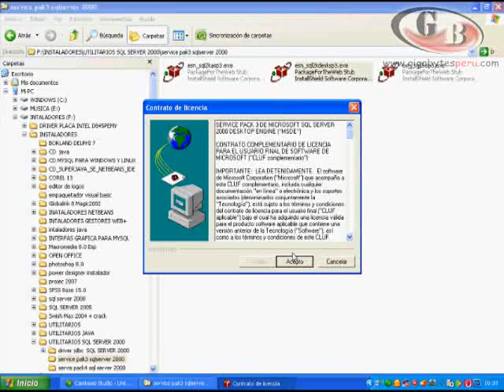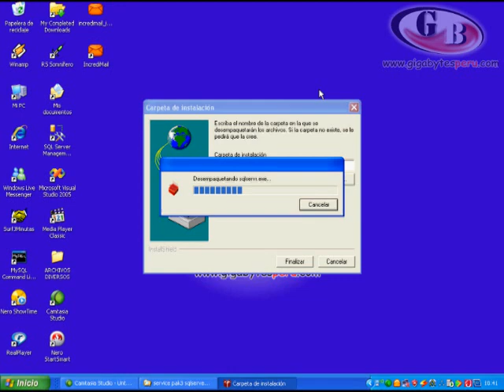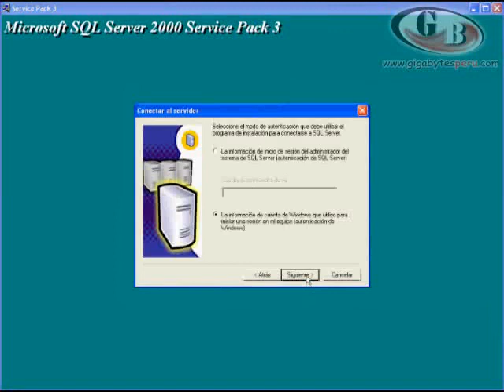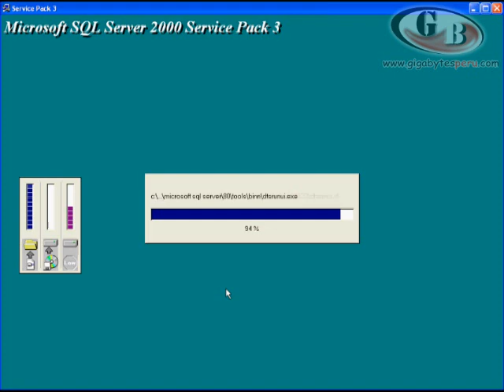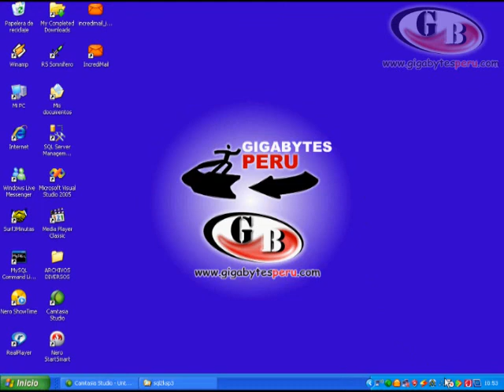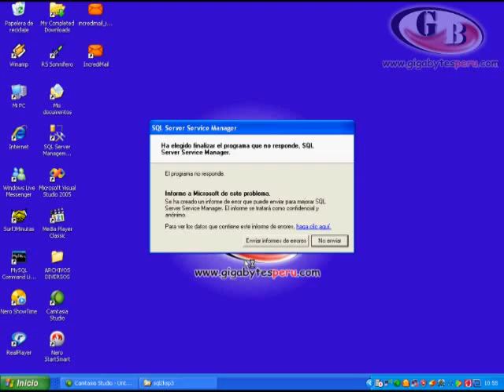Video Cursos - Aplicaciones Java con IDE NetBeans 2 - 6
Instalación del Server Pak3 SQL - SERVER 2000